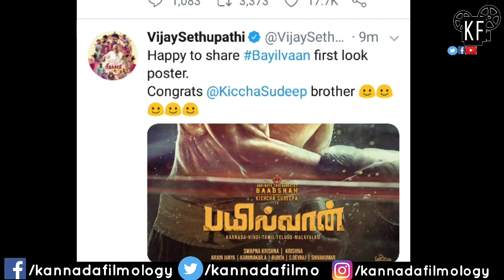Pailwaan Movie | Boxing Theme Poster | Kiccha Sudeep | Akanksha Singh | Suniel Shetty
1) Microphone
2) Smartphone
3) Tripod
4) Laptop :